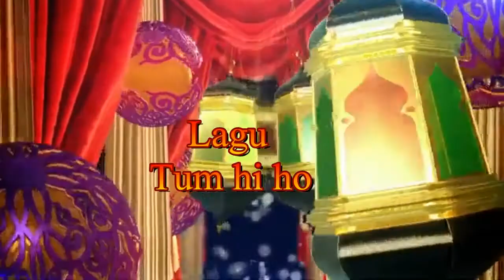Lagu Tum Hi Ho - nzl channel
lagu Tum hi ho yang selalu enak di dengar dari viral lagu ini samapi sekarang masih banyak pengemarnya